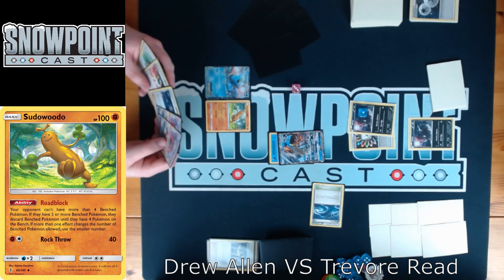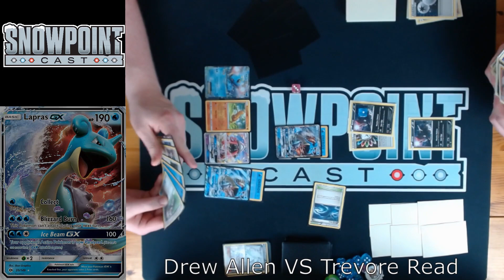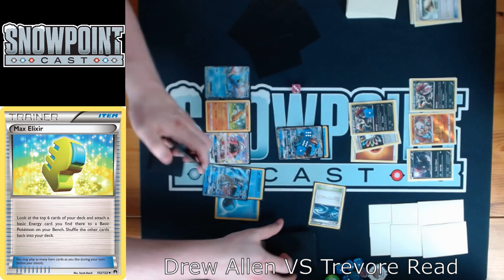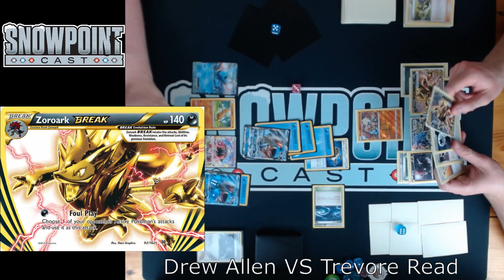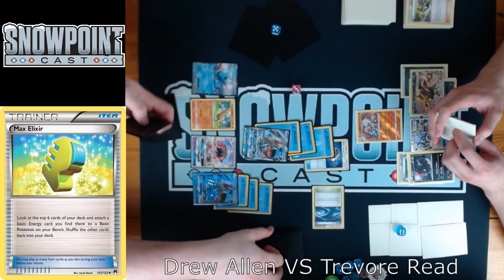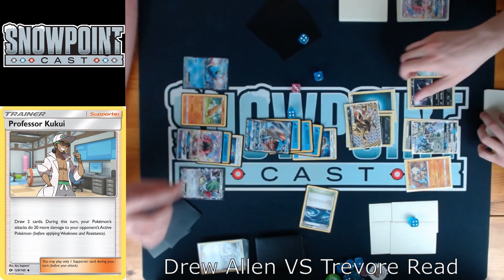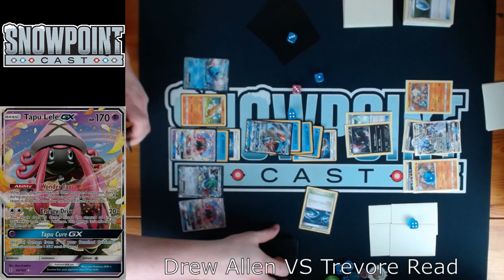PRC-GRI Foxy Drampa VS Patch City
Trevore and I play a PRC-GRI game with him playing Foxy Drampa and me playing Patch City.

to catch me live